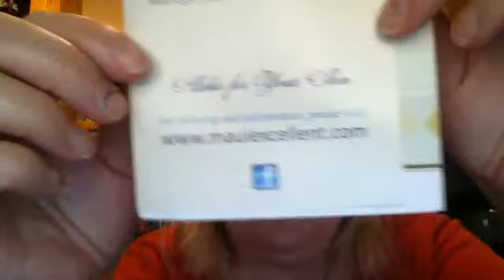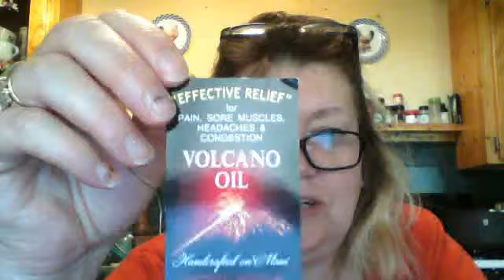Maui Excellent Review